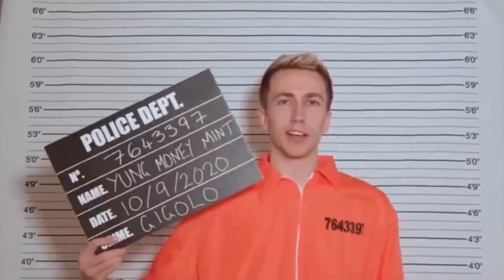Sidemen funniest moments parts 1-5